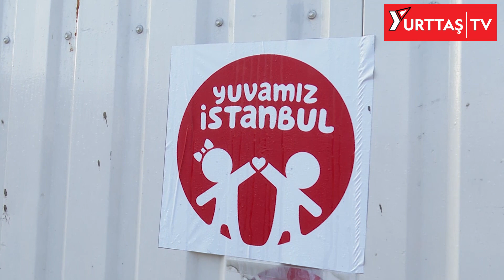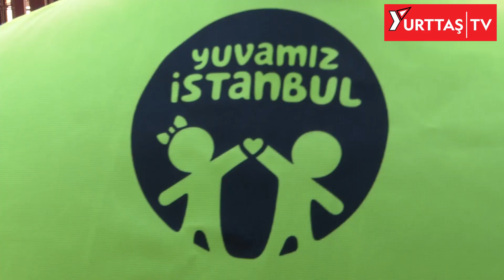İmamoğlu: Beni "Çılgın Projeler" Değil, Çocuklar İlgilendiriyor!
İstanbul Büyükşehir Belediye (İBB) Başkanı Ekrem İmamoğlu, “150 Mahalleye 150 Kreş” sloganıyla başlatılan, “Yuvamız İstanbul” projesi kapsamında, geçtiğimiz 28 Eylül’de Pendik, Kartal, Sultanbeyli, Sancaktepe, Sultangazi, Küçükçekmece, Avcılar, Esenyurt, Arnavutköy, Silivri ve Beylikdüzü’nün aralarında bulunduğu toplam 11 ilçede, aynı anda temel atma törenleri düzenlemişti. İmamoğlu, Esenyurt Akçaburgaz Mahallesi’ndeki kreş inşaatında incelemelerde bulundu. İmamoğlu’na Esenyurt Belediye Başkanı Kemal Deniz Bozkurt ve İBB üst yönetimi tam kadro eşlik etti. Yetkililerden inşaatla ilgili bilgiler alan İmamoğlu, çalışmaların en kısa sürede tamamlanması talimatını verdi.

“KENDİMİZİ 150 KREŞLE SINIRLAMIYORUZ”

Kendilerini 150 kreşle sınırlamadıklarını belirten İmamoğlu, “Bu sadece ilk hedef. Bu iş, İstanbul’da büyüsün istiyoruz. Buradaki de en büyük yapılarımızdan bir tanesi. Yaklaşık 1080 metre karelik kapalı, 3 bin metrekarelik yerleşim yeri olan, Esenyurt – Akçaburgaz. 15 tanesinin çalışmaları devam ediyor, bitmek üzere. İnşallah şubatta açmak istiyoruz. Arkadaşlarımla öyle bir hedef koyduk” dedi. Kendilerine destek sunacak iş insanlarıyla görüştüklerini kaydeden İmamoğlu, “Biz, önce şu örnekleri gösterelim istiyoruz. Heyecanımızı görsünler ve hissetsinler. Biz, İstanbullularla bu süreçleri yoğun bir şekilde paylaşmadık, sadece ön bilgi verdik. Ama eminim ki burası bittikten sonra bu heyecanı onlarda hissedecekler ve bunun ne kadar değerli bir seferberlik olduğunu kendileri gözleriyle görecekler. İstanbul’un farklı yerlerinden bu konuya gönül vermiş insanlara, vakıflara, derneklere buraları gezdireceğiz. Gezdirdikten sonra eminim ki onlar da ‘Biz bu işin neresinde oluruz’ diye can atacaklar. Bu bir seferberlik. Aradan 5-10 yıl geçtikten sonra emek veren bütün arkadaşlarım, bütün belediye başkanları, yöneticiler, emek veren insanlar, “Bu çocukların yetişmesinde benim de katkım var” diyecekler. Buralar, yüzbinlerce iyi yetişmiş vatandaş ortaya çıkaracak” diye konuştu.

“EN HEYECAN DUYDUĞUM İŞLERDEN BİRİSİ”

Çocuklara yapılan yatırımın bir toplumun geleceğini ve ekonomisini kurtarmak anlamına geldiğini ifade eden İmamoğlu, “Yani, yarın onun size sağlayacağı ekonomik anlamda kötü depresyonlar yaratacağı, toplumsal şiddet vesaire bütün unsurlardan aslında koruyup kolluyorsunuz. 0-6 yaş arası değerli. Biz de 3, 4, 5 yaş grubuna hitap edeceğiz bu kreşlerimizde, okul öncesi eğitimlerimizde. Çok heyecan duyuyorum. En heyecan duyduğum işlerden birisi. Beni açıkçası, ilgilendirmiyor kanal vesaire. Ben, insana yatırımı önemsiyorum ve çocuklarımıza. ‘Bu şehirde 1 milyon 200 bin çocuk var’ dediğimizde titrememiz lazım. Bütün yöneticilerimin, Ankara’nın, İstanbul’un, partilerin, herkesin titremesi lazım ‘Benim o çocuklara ne yapmam lazım’ diye. Yapmazsak, yarınlarda çok büyük sıkıntılar yaşarız. Ben titriyorum, o heyecanı hissediyorum. Bahsedilen milyarlarca liralık o dev projeler, çılgın işler beni ilgilendirmiyor. Beni ilgilendiren, bu şehrin çocukları ve bu şehrin insanları” dedi.

“ÇOCUKLARIMIZI PLASTİK OYUN GRUPLARINDAN KURTARACAĞIZ”

İmamoğlu, gazetecilerin, “Park alanlarındaki plastik oyun gruplarıyla ilgili elektriklenme şikayetleri var. Sizin yapacağınız projelerde bunlar dikkate alınacak mı” sorusuna ise, “Kesinlikle çocuk oyun gruplarındaki felsefemiz değişecek, değişmeli. Göreve geldiğim ilk gün ben bu talimatı verdim. Hatta Haliç’in kıyısında, tarihi yarımadanın hemen önünde kocaman bir plastik oyun grubu… Ya Allah aşkına, buraya bu nasıl konur? Biz bunu kendi ilçelerimizde artık bıraktık, terk ettik. Yıllardır koymuyoruz, koymamak için de çaba gösteriyoruz. Ahşap, paslanmaz metal gibi, özellikle çocukların sağlığına zarar vermeyecek birtakım aletlerle çocuk oyun gruplarını tasarlanması gerektiğini, heyecan duymalarını, yaratıcılıklarını ve kendilerine güven duyacakları ortamların var olması adına çocuk oyun gruplarıyla ilgili de felsefemizi değiştireceğiz. Köyden, kırsaldan uzaklaşıyoruz, gittikçe daha da uzağına düşüyoruz ama bizim şehirlerde var edeceğimiz alanlar çok da mekanik olmamalı, biraz daha doğal olmalı. Ona çalışıyoruz. Tam da o yoldayız. O güzel çocukların saçlarının diken diken olması her ne kadar komik bir durum olsa da bir o kadar da aslında endişe verici. O ortamdan kurtaracağız inşallah çocuklarımızı” yanıtını verdi.

150 KREŞTE 15 BİN ÇOCUK EĞİTİM GÖRECEK

“Yuvamız İstanbul” projesi kapsamında ilk olarak Pendik, Kartal, Sultanbeyli, Sancaktepe, Sultangazi, Küçükçekmece, Avcılar, Esenyurt, Arnavutköy, Silivri ve Beylikdüzü’nde toplam 11 kreş inşa edilecek.